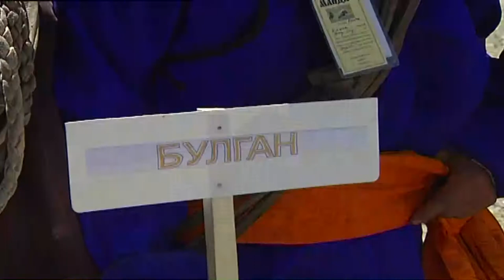带您领略 异域风情 纪录片《 旷野较量》